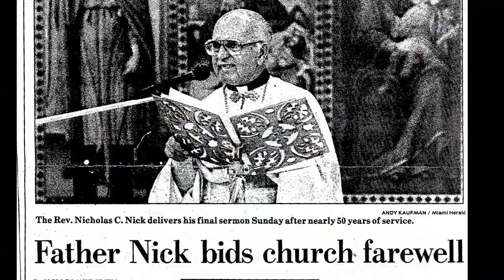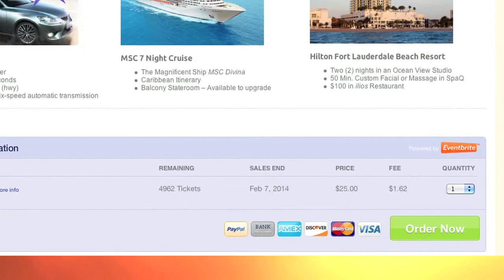Grand Raffle Promo B